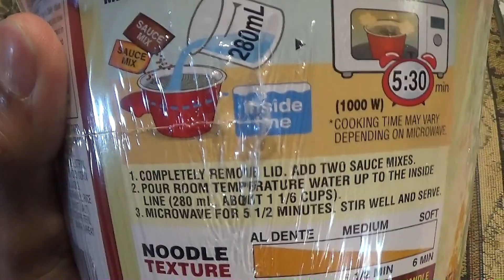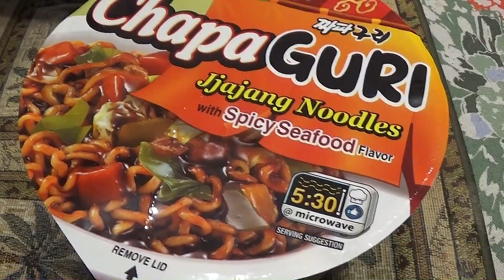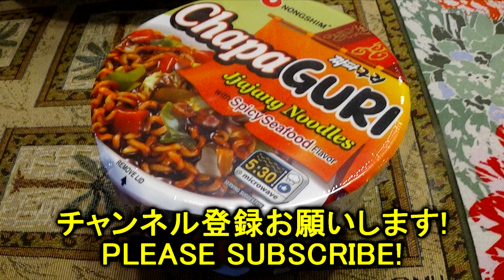農心 チャパグリ ジャージャー麺 スパイシーシーフード味! 농심 짜파구리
アメリカのスーパーで売っていました！ジャージャー麺を食べるのは今回が初めてです！

【韓国のカップ麺】これは激辛! プルダックポックンミョン ホットチキン! BULDAK RAMEN HOT CHICKEN! 불닭볶음면

Nongshim ChapaGuri Jiajang Noodles Review!